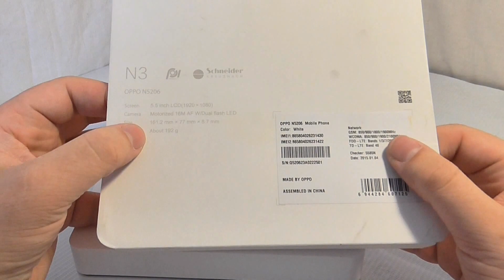Unboxing : Oppo N3 - l'appareil photo rotatif - Oppo Fans France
Aujourd'hui déballage de l'imposant Oppo N3 qui a la prticularité d'avoir un appareil photo rotatif